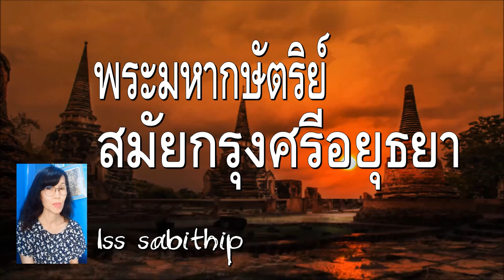พระมหากษัตริย์ไทย สมัยกรุงศรีอยุธยา